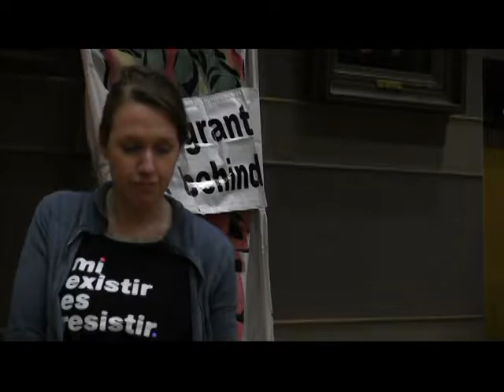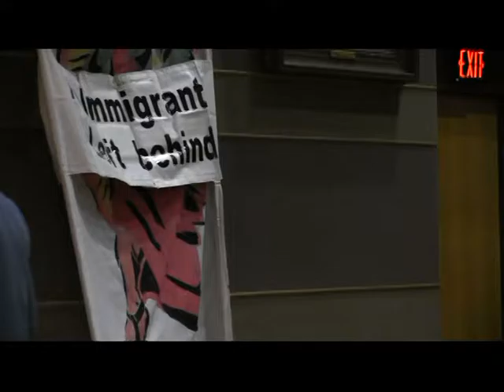New Haven, City of Immigrants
speaker in Spanish and English inside New Haven City Hall on the day of General Strike to protest Trump/Pence Inauguration